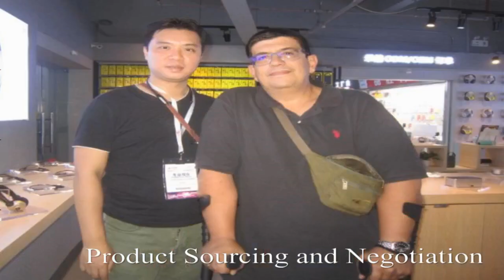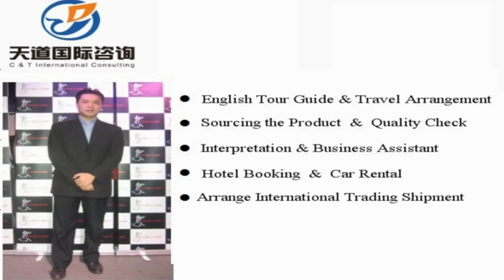Translator and interpreter in Shangyu , China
Vchat: huangyiyun328
Skype: michael_328_2

Hi, This is Michael,  a professional interpreter/translator, sourcing agent, business assistant, personal travel tour guide in Shangyu City, Zhejiang Province, China.

Our Detailed Services:

1. Sourcing--could guide you to the wholesale markets and factories for sourcing products with your price and high quality easily !

2. Quality control -- to stay in factory during manufacture to make sure the factories are according to the request production from your side.

3.Shipping -(Express/Air/CONTAINER) -- arrange shipment and work out customs documents and certificates such as packing list,commercial invoice,Certificate of Origin

4. Translation & Interpretation -- follow customer to any city in China ,be your own translator or interpreter. Conference Interpretation(simultaneous/consecutive interpretation),etc.

5. Business Assistant – manage day-to-day operations of business and help keep everything running smoothly.

6. Market research Service: gather information about target markets for our client for helping their business strategy.

7. Travel Arrangement and Plan:  Provide the best itinerary for our client’s trip.

8. Personal tour Guide Service: Provides assistance, information on cultural, historical and contemporary heritage to people on organized tours

9. Car rental—driver service and car pick up anywhere in every city of China.

10. Flight & Train Booking

11. Hotel Booking

12. Business Consultant:  provides professional or expert advice in the fields like Marketing, Export and Import, Human Resource, Public Relationship, Government Policy, Marketing Research, Company Set Up.

Wechat: huangyiyun328
Skype: michael_328_2